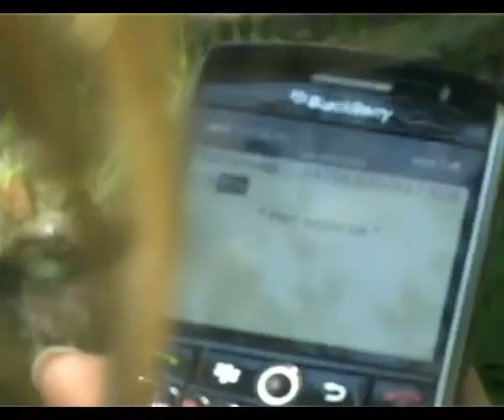Love story_Олег & Юля